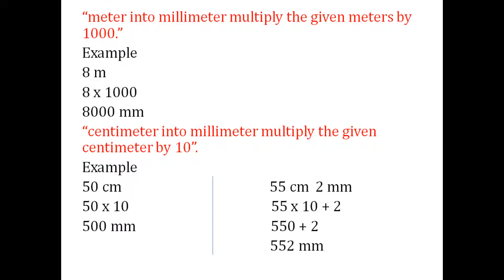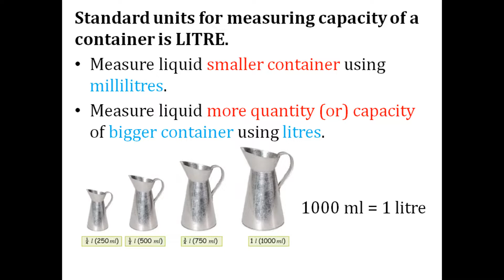unit of measurement